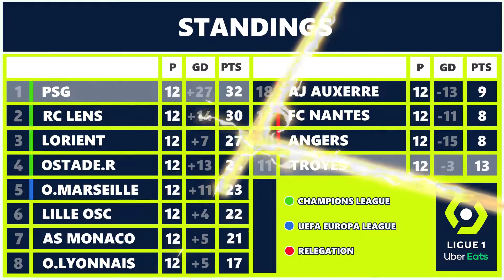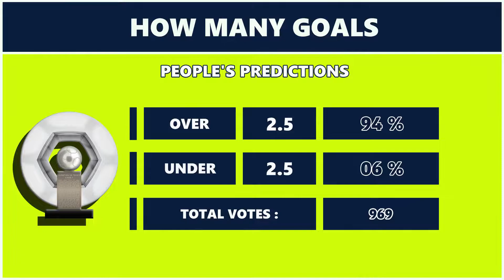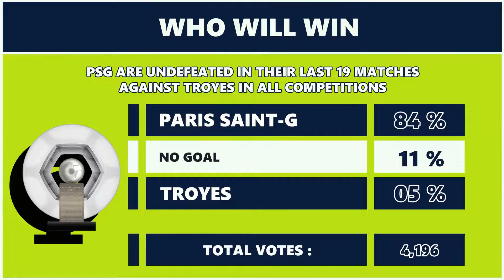FIFA 23 Prediction | PSG VS Troyes | ligue1 2022-23 | Match Highlight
PSG VS Troyes
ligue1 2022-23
Match Highlights
Matchday : 13
Sat : Oct : 29 : 2022
⚫Stadium : 0:38
⚫Standing : 0:58
⚫Match : 1:57
⚫How many goals : 2:50
⚫Who will win : 3:11
⚽Goal : 3:57